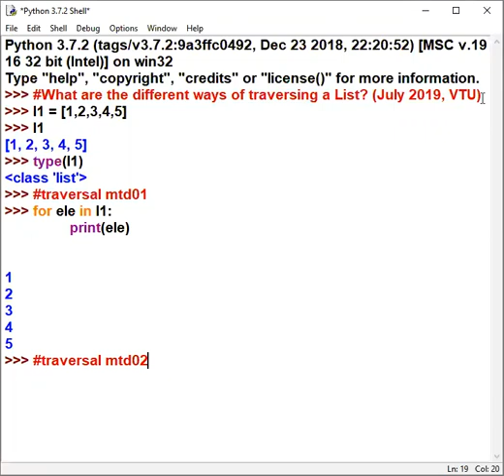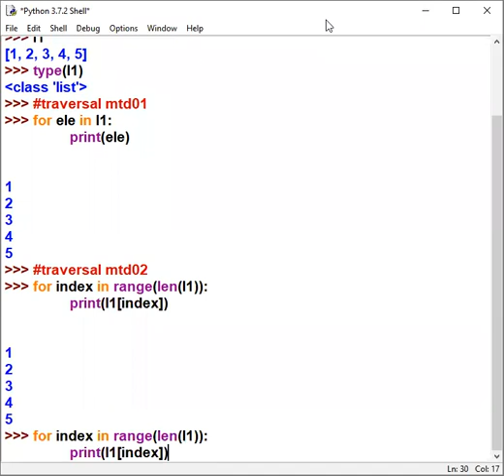Traversing a list in Python application Programming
This video explains the different ways of traversing a list